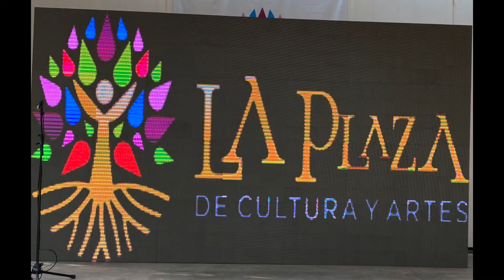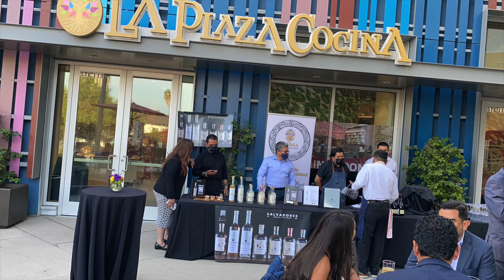LA Plaza de Cultura Y Artes 10 year celebration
See how LA Plaza grew to one of the best Latin cultural centers in the USA. Displaying  and promoting Latin contributions to the Arts in Los Angeles. This Center is way beyond what the original plan was they promote contributors of music, arts, dance, social media and most recently culinary arts.
Through the efforts of politicians, business, other non profits, a great staff and thousands of individual contributors LA Plaza has grown into one of the best cultural centers  in the United States thousands will benefit